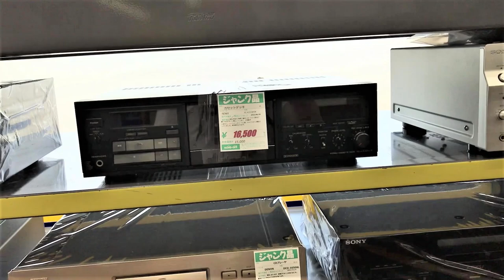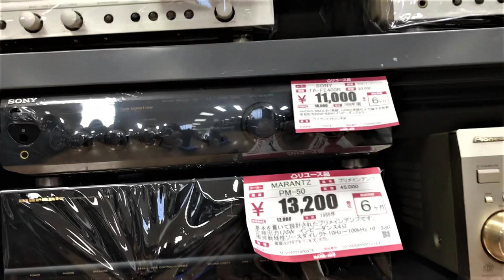AUDIO VINTAGE - Second Hand Store In Japan sept./2022